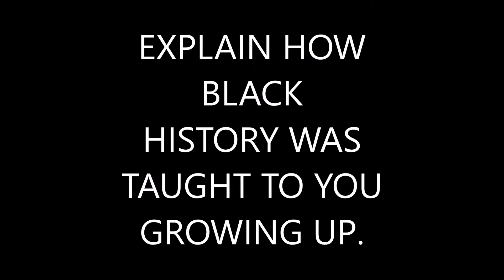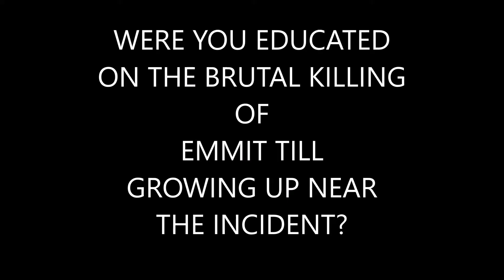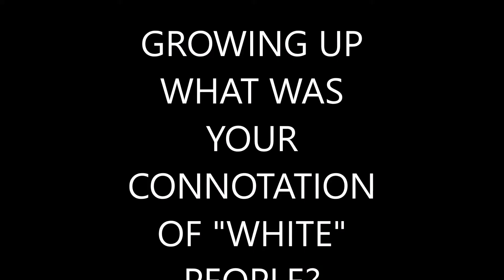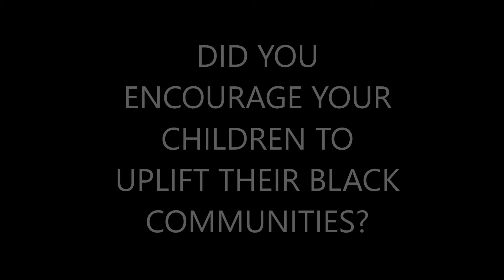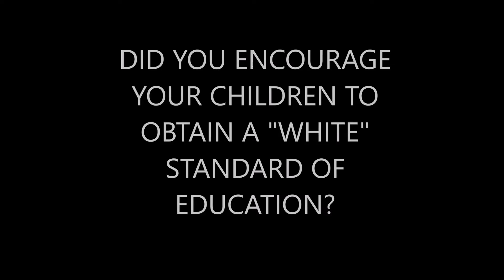Tammy chaney and The exclusion of Black history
Interview of Tammy Chaney by Gerald A. Chaney